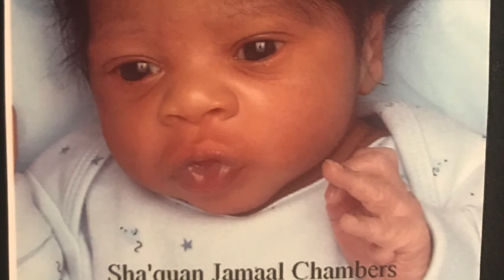7571FF4E 3586 4F69 BD6E 0339A94A4663 HQ